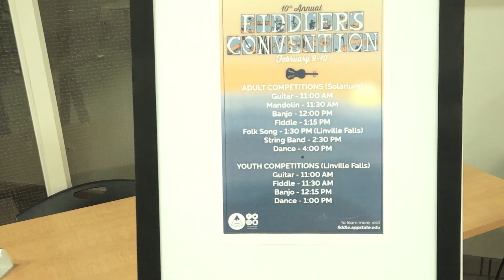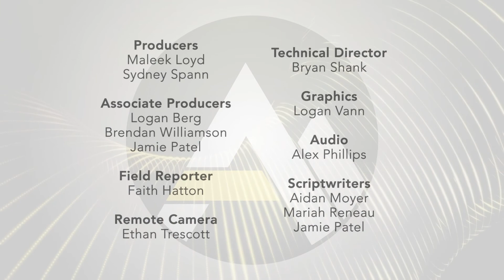The Appalachian Update | Season 2 Episode 14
On this week’s edition of The Appalachian Update, controversy strikes as a religious speaker comes to campus, the Appalachian Swing Dance club explore dance moves of the 1920’s, and we’ll highlight a few of Appalachian’s amazing clubs and organizations.

The Appalachian Update features the weekly rundown of the top stories featured every Thursday in our Pacemaker Award winning, student-ran and operated newspaper, The Appalachian. Do you want to know what’s happening on campus and around Boone? Tune in every Thursday to The Appalachian Update.